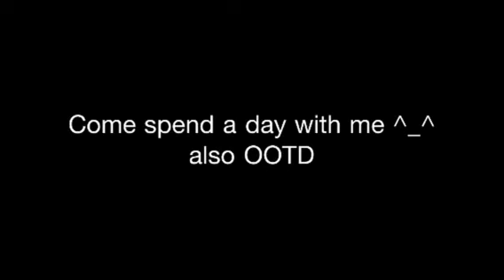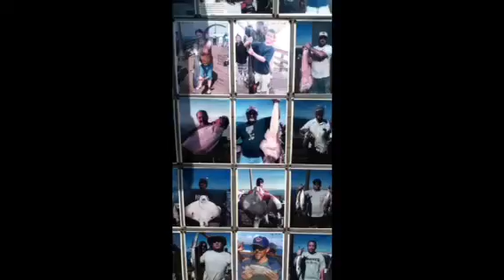Spend a day with me! OOTD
I spent the day with my pops and my niece! My pops and I usually walk this pier for exercise and fresh air. I hope you guys enjoy this video!
Thank you for letting me share my day with you ^_*